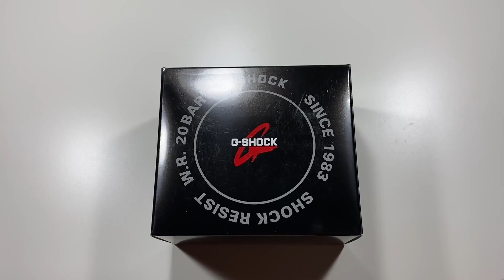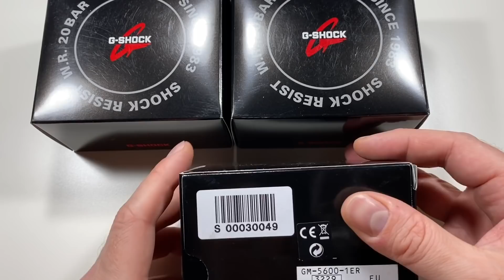СТАЛЬНАЯ БОМБА 2019 года G-SHOCK GM-5600B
Новинка 2019 года в олдскульном корпусе GM-5600 в абсолютно черной стелс-расцветке. Это младший брат серии GMW-B5000, который потерял в некоторых функциях, но точно не уступает старшим моделям по своему внешнему виду!